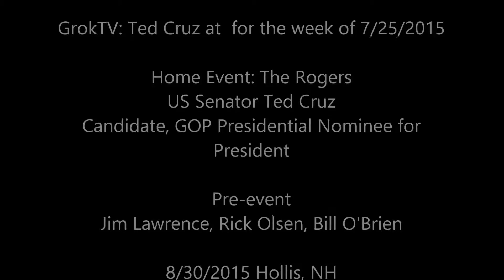Ted Cruz at Mikes Pre Event